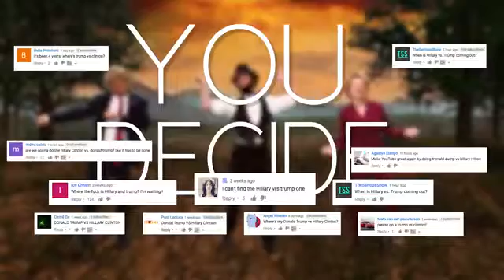Donald Trump vs Hillary Clinton epic rap battle